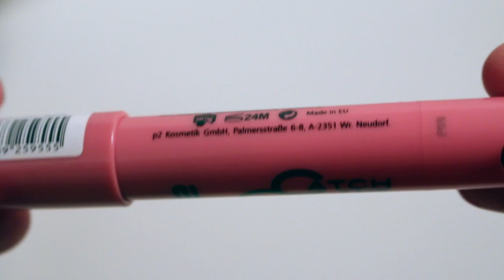Блески - покупки масс-маркет, Elena S.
Я всех приветствую на моем канале "une femme est une femme". В этом видео я сделаю обзор своих блесков для губ из масс-маркета.

Kiko - База для губ 5,90€
Kiko Super Gloss (126) - 4,90€
Yves Rocher Gloss (11) 3,95€
P2 - Catch the Glow- luscious lipstick (010 supper gale) 3,25 €